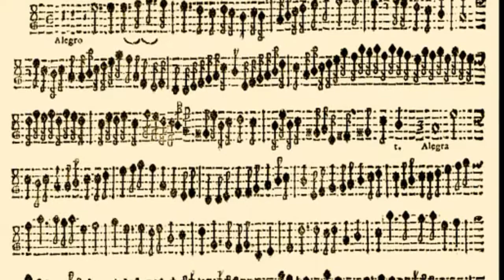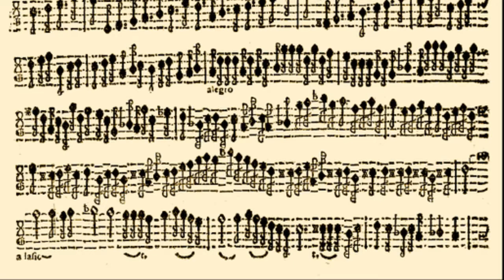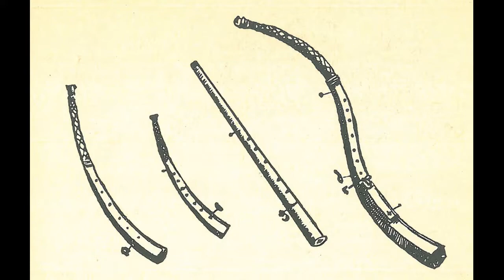Version 3: Dario Castello's Sonata Prima (1629) for cornetto, organ and dulcian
Very little is known about the composer Dario Castello (c.1590-c.1658) other than the fact that he was of the many well regarded musical maestros at the Basilica San Marco in Venice.  He dwelled in the shadow of great Venetian masters like Claudio Monteverdi and Giovanni Gabrieli. This sonata from the collection titled "Sonate concertate in stil moderno, Libro II" was written for sundry instruments.

As always, this is an edited MIDI file. In this arrangement, I used the sound of a cornetto (a wooden trumpet) in the soprano line. The raw MIDI file was uploaded by Andrea Friggi to the website IMSLP.com.  I slowed the tempo, shortened the note values a bit for a better articulation and added continuo parts (tenor dulcian and theorbo) to the original file.

The the paintings in this video are contemporary with Castello and are products from the first half of the 17th century:

1. Sonata Prima, soprano part, Venice, 1644
2. St.Cecilia, Jacques Stella, French, 1626
3. Cornetto, violin, shawm, recorders hanging, Italian, 1664
4. Court musicians, ceiling of Rosenborg Castle, Danish, c1635
5. Female trombonists, details, Esaias von Hulsen, 1617
6. Italian cornetto, early 17th cent
7. Wind musicians (ivory carving), Christof Angermair, c1618
8. German tenor cornetto, c1650
9. Lady with lute
10. Archduke Johann Friedrich wedding band, Stuttgart, 1609
11. Tenor dulcian, c1650
12. Musical Group on Balcony, Gerrit Van Honthorst, 1622
13. Venezia, Leandro Bassano, c1595